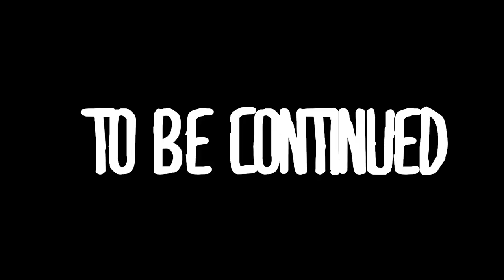Dating Monsters with @jessecox @muyskerm & @TheOnlyRyann - Monster Prom 2: Monster Camp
Ryann, Bob & I dive into the new amazing monster dating sim Monster Prom 2: Monster Camp with the creator and epic comedic genius Jesse Cox, also now official known as "The Cox."  What sort of HAWT dates will we end up on and with!?!?